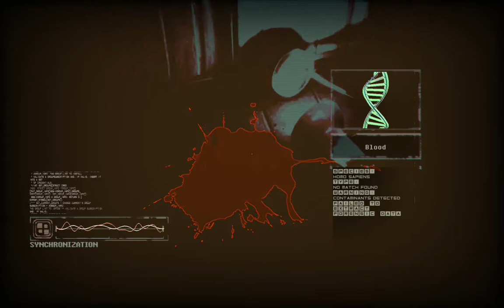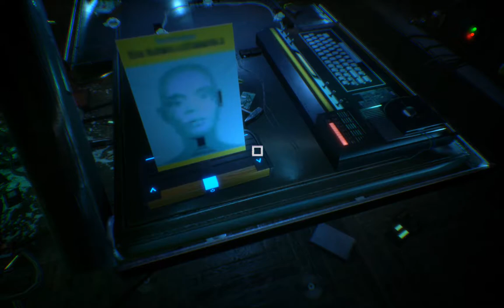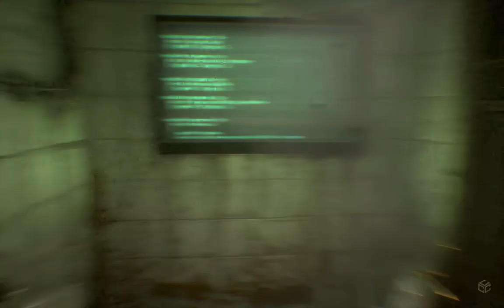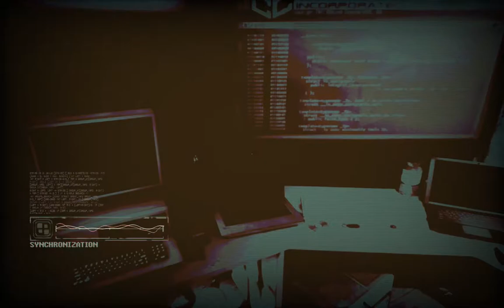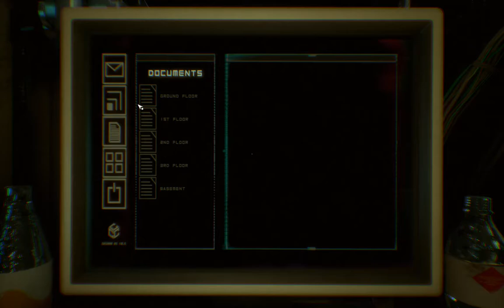Observer Ep 1: Welcome to Krakow!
Icon and banner graphics by Alexa Riley  (rigbyriley.com)